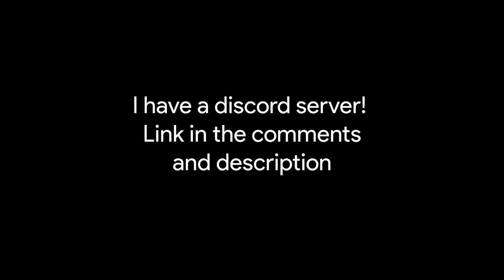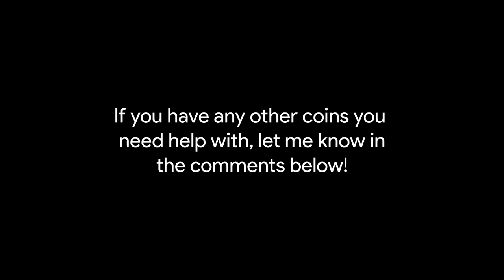5 Hardest coins in Geometry Dash (and how to get them)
Here's a different video for once, i thought i would make this video to help people out on some difficult coins in the main games,

• • • • • •  Specs and extra info • • • • • •

16GB Ram
1920 x 1080,

Monitor 1 DELL S2419HGF 144hz
Monitor 2 Acer K242HQL 60hz

Sabre RGB mouse
Strafe RGB keyboard
Void surround sound headset

• • • • • • Social Links • • • • • •